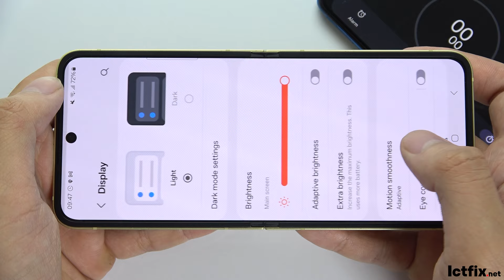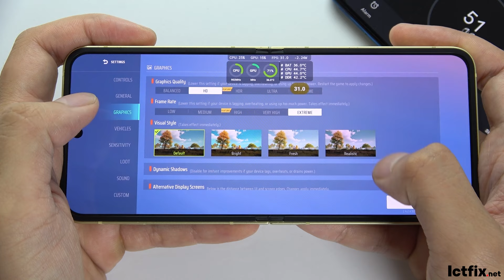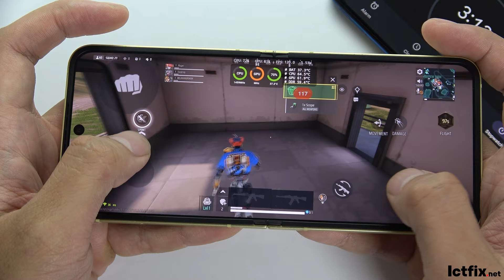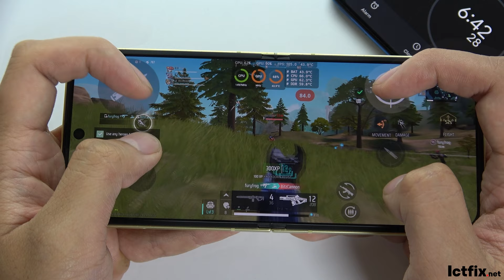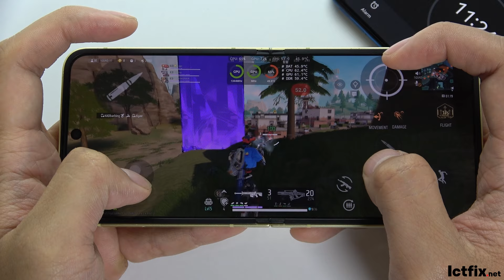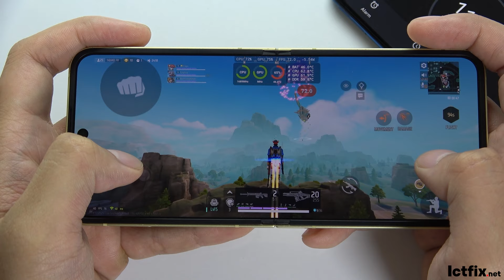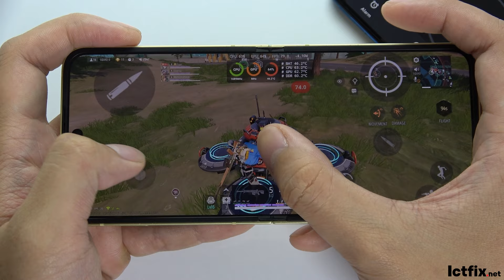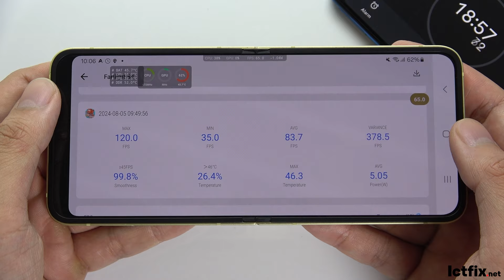Samsung Galaxy Z Flip 6 Farlight 84 Gaming test | Snapdragon 8 Gen 3, 120Hz Display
Samsung Galaxy Z Flip 6 Spec
Display: Unfolded: Dynamic AMOLED 2X 6.7", lded: Super AMOLED 3.4" Full HD+
OS: Android 14
CPU: Snapdragon 8 Gen 3 for Galaxy
RAM: 12 GB
Storage: 256 GB
Battery: 4000 mAh 25 W